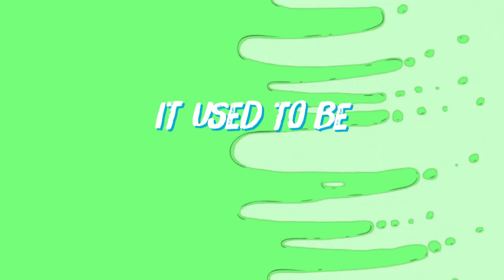Bad Butterflies - Shannon McNeal - Official Lyric Video